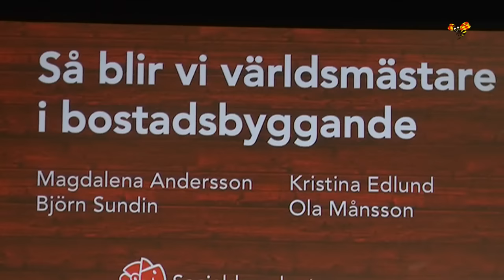Stefan Löfven vill se hårdare tag mot kriminalitet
Inför Socialdemokraternas partikongress i april vill statsminister Stefan Löfven se hårdare tag mot kriminaliteten och fler poliser.